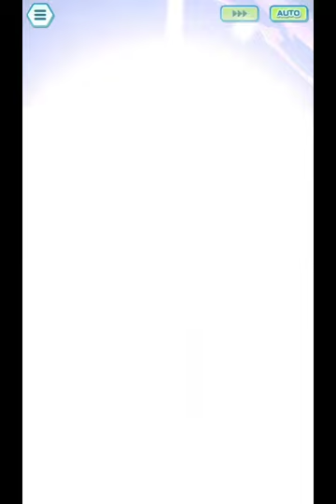[AUTO] PokeMas: Oak and Mew 2v1 Autoing Tornadus LA